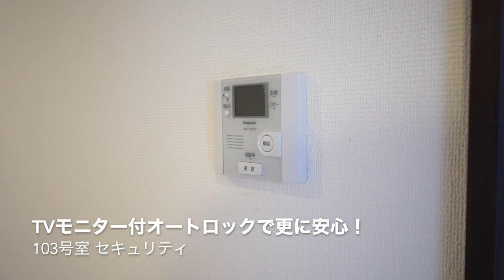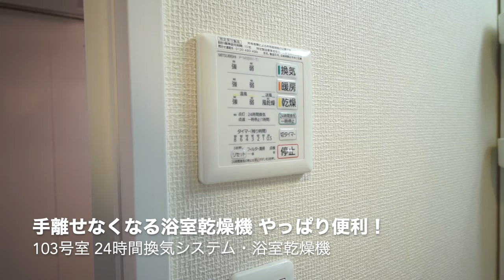駒沢っていいところですよね…ちょっと嫌な事あっても駒沢公園で汗を流せばスッキリするもん。当社管理物件『テラス駒沢』【J's movie】東急田園線 駒沢大学駅 徒歩6分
「駒沢…このお家賃で、このお家賃ですか…中々ない条件ですね！？」
東急田園都市線駒沢駅徒歩6分　ロフト付きアパートメント
豊富な採光で明るいお部屋です！
駒沢公園が近くにありますので休日には息抜きのお散歩や運動でリフレッシュ！
物件前の道路は車１台通れるような道幅ですので、交通量が少なくとっても静か。
ＴＶモニター付きオートロックで安心をお届け！

こんにちは！